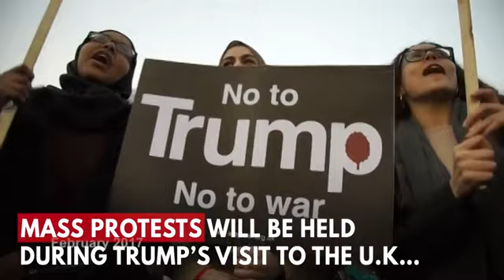Trump In The U.K. - What To Expect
President Donald Trump is going to be met with large protests when he comes to the U.K. on July 12.  Mr Trump will be greeted by a giant baby blimp flying above London before he goes to Windsor to meet the Queen.